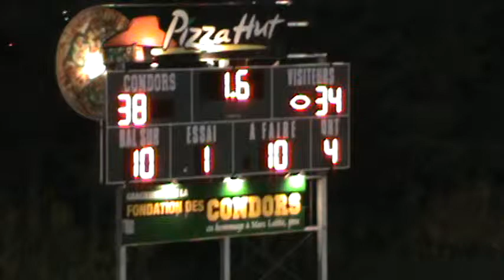Botté court raté des Vulkins vs Condors le 6 oct. 2012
Botté court raté des Vulkins vs Condors le 6 oct. 2012 sur l'avant-dernier jeu du match.